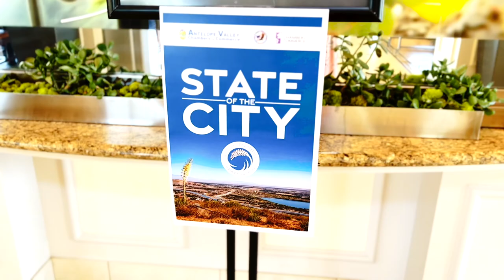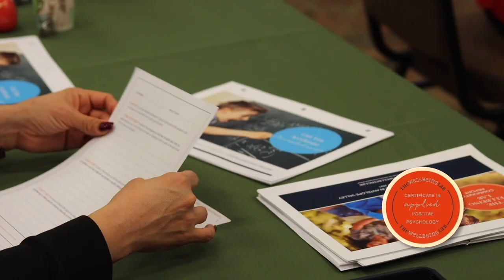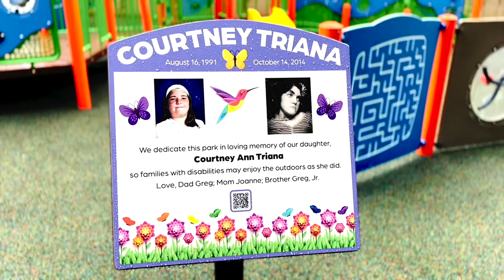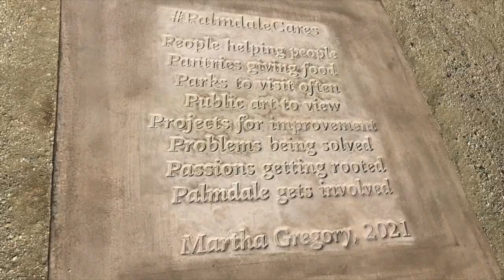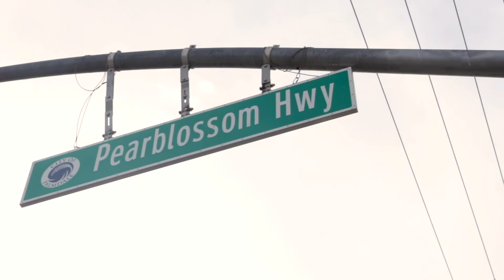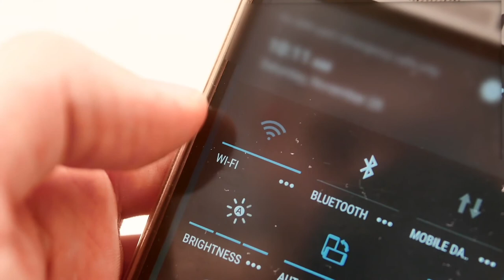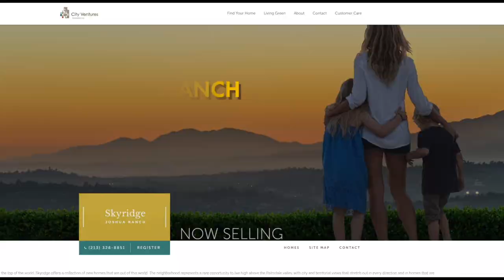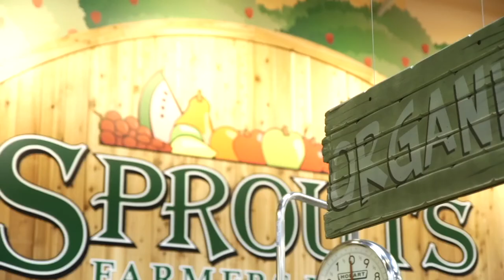State of the City 2022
Palmdale State of the City Address

Antelope Valley Chambers of Commerce
Antelope Valley Black Chamber of Commerce
Antelope Valley Hispanic Chamber of Commerce